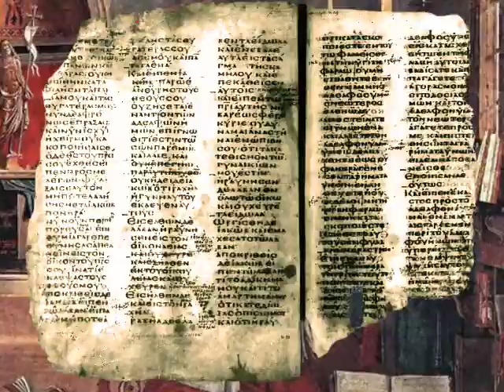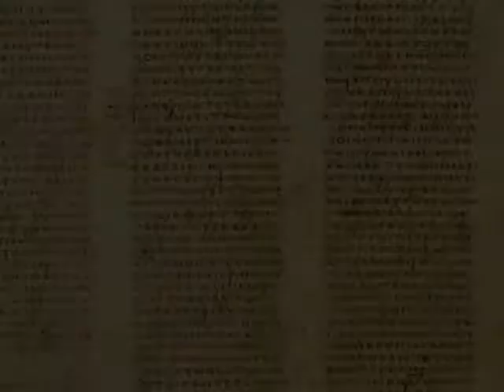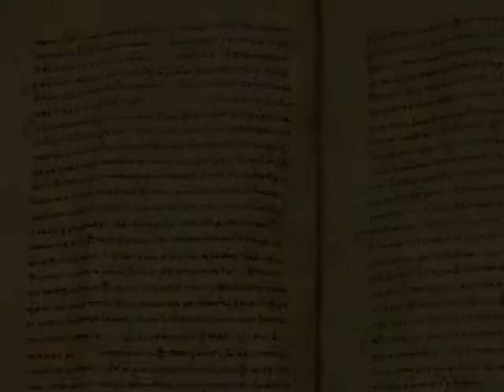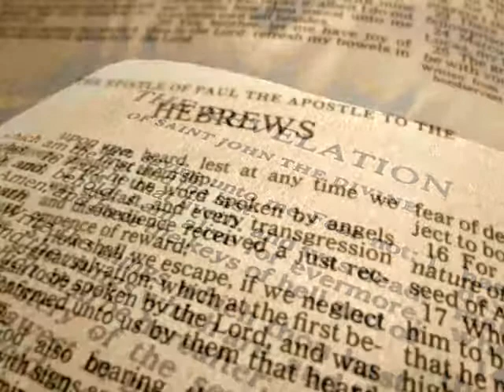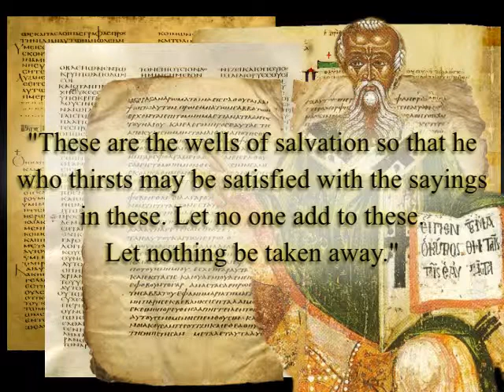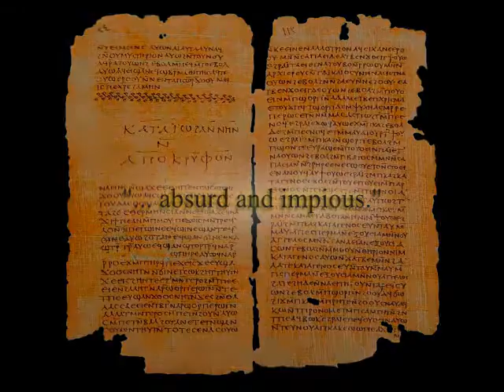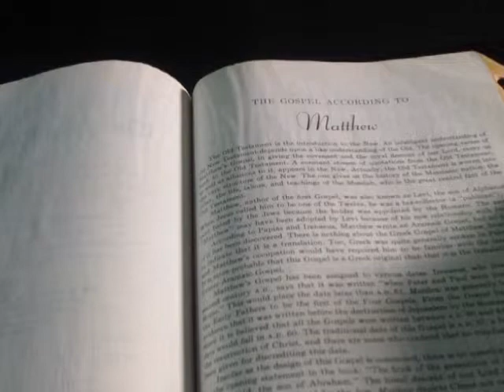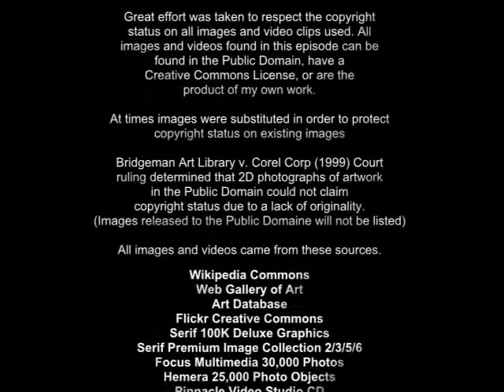God's Word Episode 3 New Testament Canon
God’s Word is a four episode documentary that traces the evolution and history of how we got our Bible. This video series explores the Bible as history, and we ponder the question about the Bible being the Word of God.  Episode Three explores the 300 year evolution of the New Testament and the conflicts between the Western Roman Church and the Eastern Church of Constantinople.